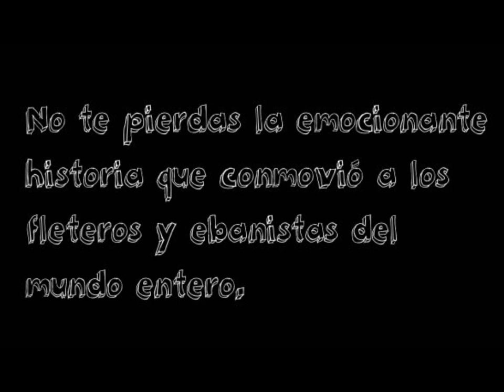El sofa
Trailer de El sofá de Enrique Anderson Imbert. Realizado por alumnos de 2º2 de EES 2 de Lanús